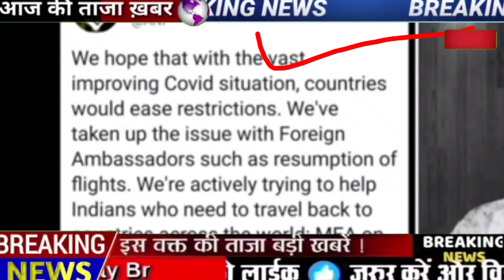india to dubai flight news | Uae flight Flight | International flight News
Uae Flight news  में एक बार फिर आपका स्वागत है अगर वीडियो अच्छा लगा हो तो वीडियो को लाइक शेयर जरूर कीजिएगा और साथ ही में चैनल को सब्सक्राइब कर लीजिएगा

Uae flight news today's
India to Dubai flight kab chalu hoga
uae flight update
dubai flight news today
Uae flight news today
Uae flight news today India to Dubai flight news